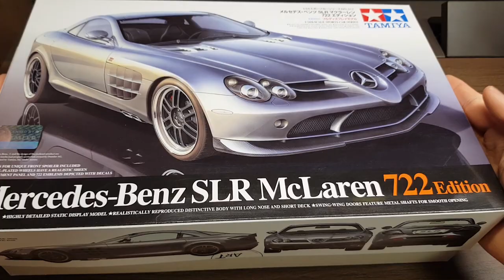Building a 1/24 Mercedes-Benz SLR McLaren Tamiya step by step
This time, I made a Mercedes Benz SLR plastic model from TAMIYA.
I used
Mr. Surfacer #1000 & #1200
Mr. Superclear matt

IPP -
Super Fine Stainless, Super Fine Aluminium, Super Black gloss

SMP - Clear Red

Tamiya - TS-8, X-11